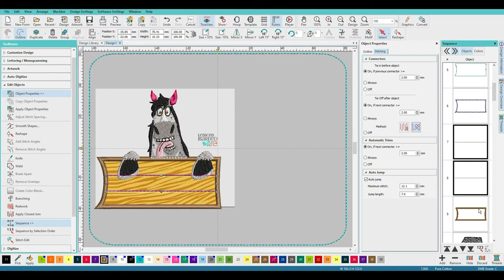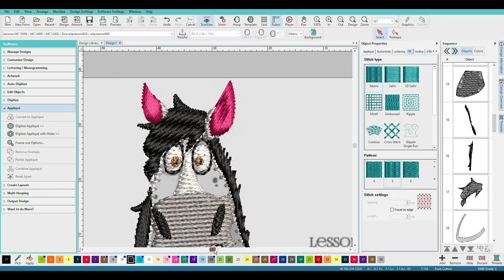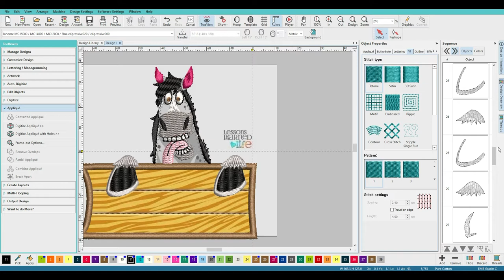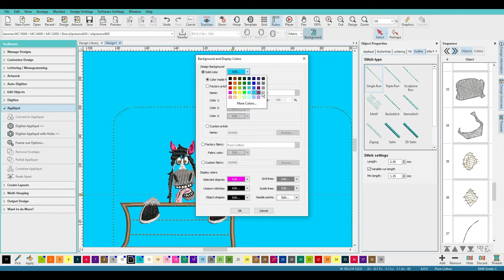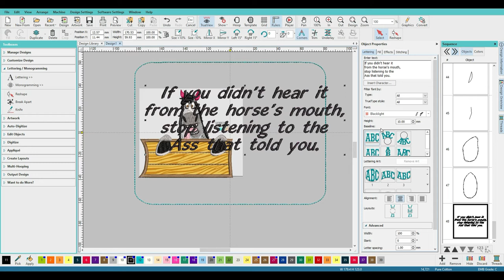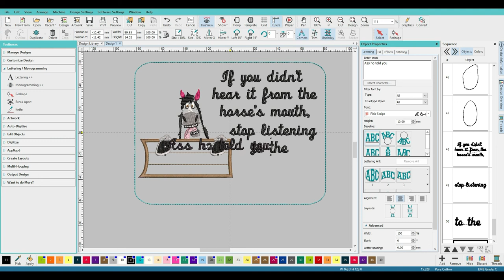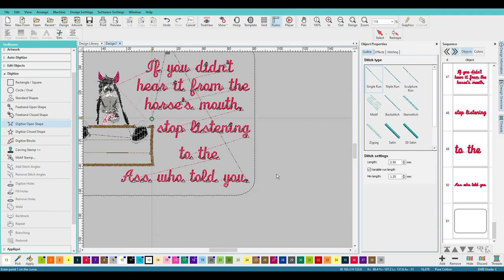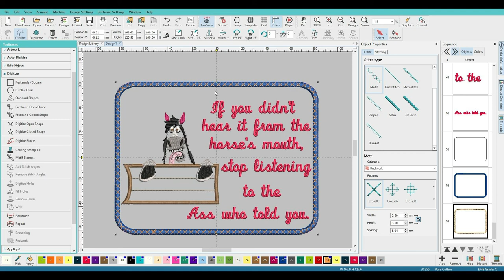Part 3 of digitizing your own Hatch Tutorial.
This video will show you how to break apart the auto appliqué, to allow other functions in between, plus more magic, moving on to How to use lettering to you best advantage!
Please comment if there is anything that you don't understand. Join our new embroidery group on facebook. Mostly just enjoy!
This. as part 1 and 2 is under the Hatch tutorial play list on this channel.